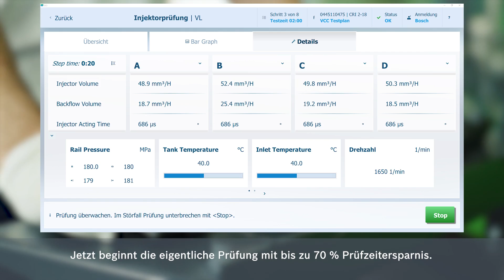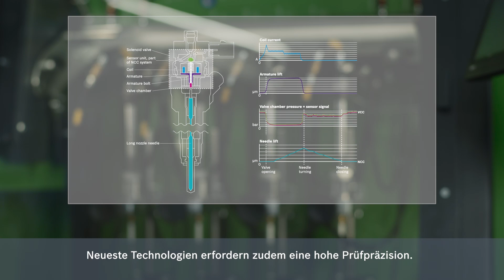DE | Bosch DCI 700 - Prüfung von Common Rail Injektoren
Schnelligkeit, die begeistert - reduzierte Prüfzeiten. Präzision, die sich auszahlt - bestens ausgerüstet für die Herausforderungen der Zukunft.
Der Dieselprüfstand DCI 700 für Common Rail Injektoren (CRI/CRIN) von Bosch, Ihre Investition in die Zukunft. Sichern Sie sich mit der Highspeed-Präzision des neuen Messsystems Ihren Wettbewerbsvorteil im Werkstattgeschäft – heute wie auch in den nächsten Jahren. Gleichzeitig profitieren Sie von kurzen Montage- und Prüfzeiten sowie von der benutzerfreundlichen Bedienung bei der täglichen Arbeit. Möchten Sie mehr über die Prüfung von Dieselkomponenten erfahren?